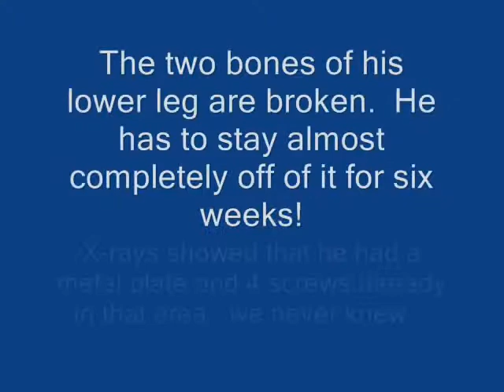Update on Juju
Update on Juju's injury